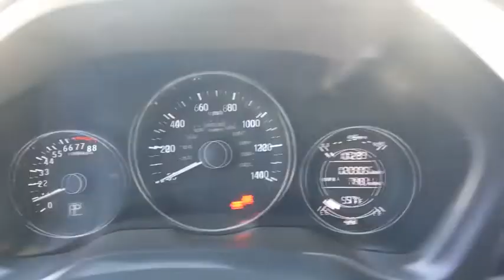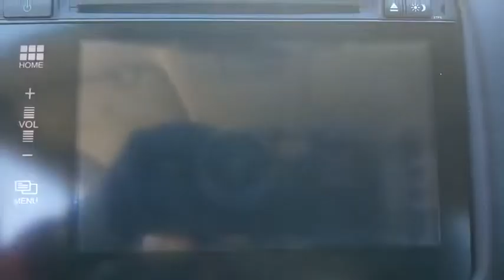2017 Honda HR-V Weatherford, Fort Worth, Granbury, TX HP1285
Modern Steel Metallic Used 2017 Honda HR-V available in Weatherford, Texas at Honda of Weatherford. Servicing the Fort Worth, Granbury, TX area.
2017 Honda HR-V EX-L Navi - Stock#: HP1285 - VIN#: 3CZRU5H76HM711635

Searching for an affordable crossover? Honda's 2017 HR-V is a strong contender. It makes the most of its small dimensions thanks to an innovative second-row seat that offers plenty of cargo-carrying flexibility. The HR-V uses one of Honda's clever innovations, the so-called Magic Seat that the company also features in the related Fit hatchback. The seat has flip-up rear seat cushions that, when raised, create a tall and narrow cargo area between the front and rear seats that's great for things such as a bicycle or a flat-screen TV. With all the seats in place, there's suitable space for average-size adults, too. Besides the HR-V's flexibility, it also benefits from high fuel economy and an unobstructed outward view. Come by and see this low mileage today!Recent Arrival! Odometer is 38982 miles below marketaverage! Clean CARFAX One-Owner.Gray 2017 Honda HR-V EX-L w/Navigation FWD CVT 1.8L I4 SOHC 16V i-VTEC 28/34 City/Highway MPGCome by and visit Honda of Weatherford located at 851 W Interstate 20 in Weatherford, TX. We are the first Honda dealership in the Weatherford community! Just take Exit 406 off of I-20 and we are right off of the access road. Come see HOW we do business; we look forward to meeting you!